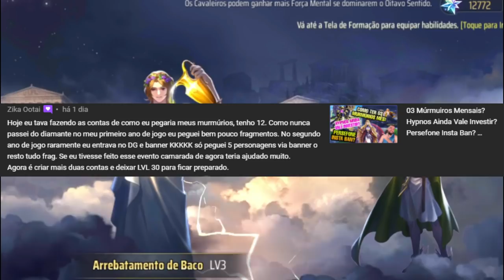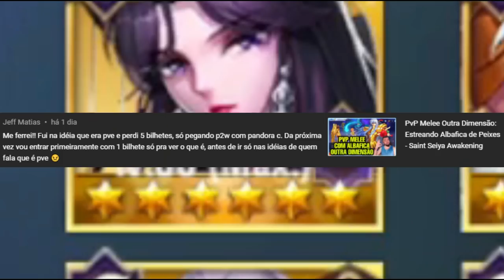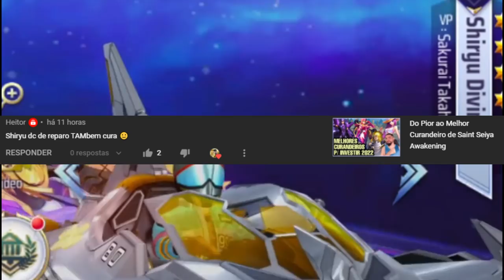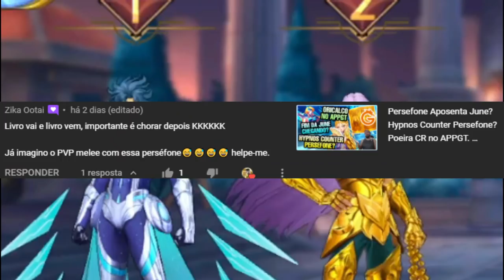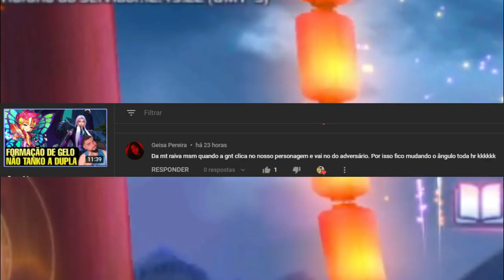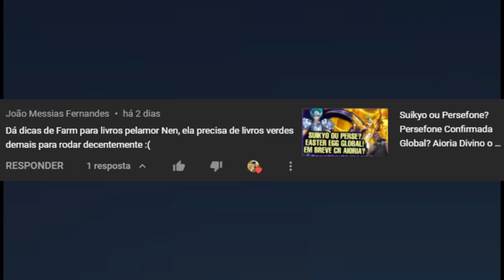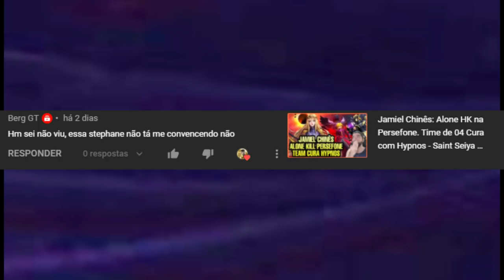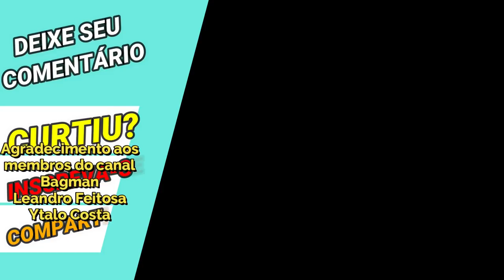Os 04 Toda Comp na China? Versão Anterior Perséfone Melhor? CR Kanon G? NPR#31 Saint Seiya Awakening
Confira o NeN Play Responde #31 (NPR#31), quadro que respondo comentários feitos nos vídeos do canal. Como as dos títulos Kanon de Gêmeos em breve Cloth repair, versão anterior da Persefone melhor que a atual e os 04 que aparecem mais nas formações no chinês. Confira os Pacotes da Loja Vip GT, no link abaixo, adquirindo itens desta loja, também ajudará o canal: